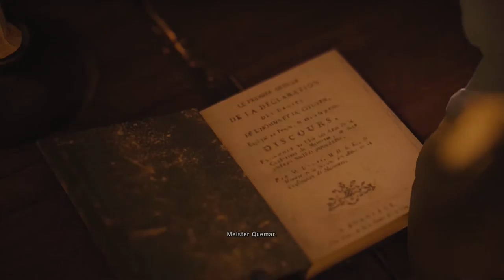Let´s Play Assasin´s Creed Unity #21 Noch ein Mörder